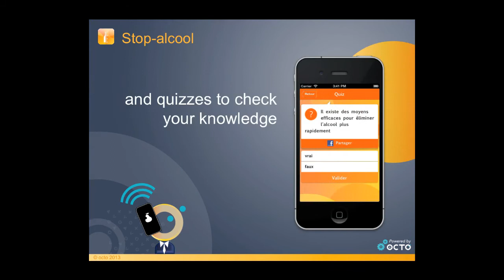Stop-alcool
Nominated in Science & Education Category